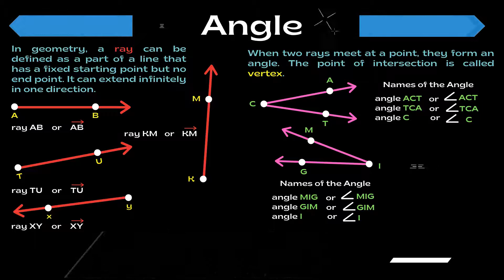Angle and its Types by Sir Raymund T. Bornea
Simple and clear presentation of what is angle and its types. Have fun while learning Mathematics.